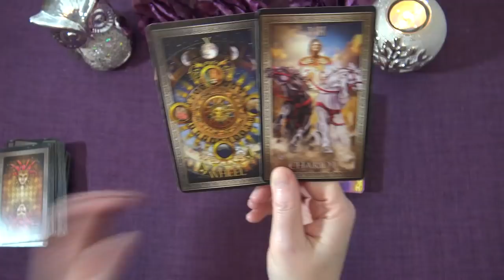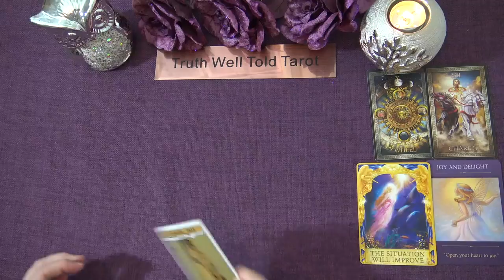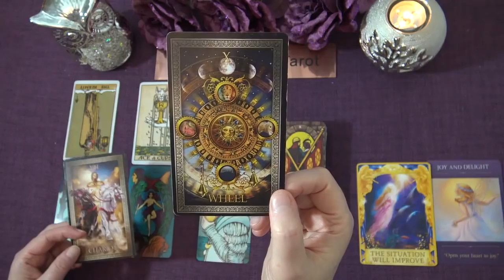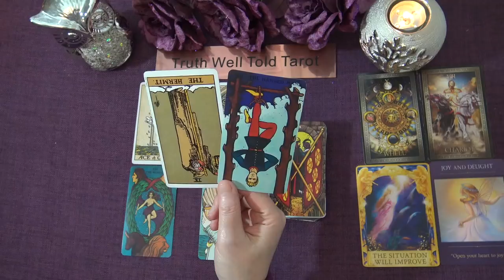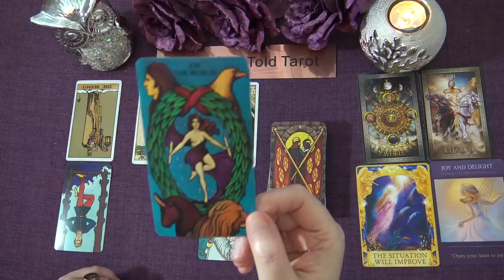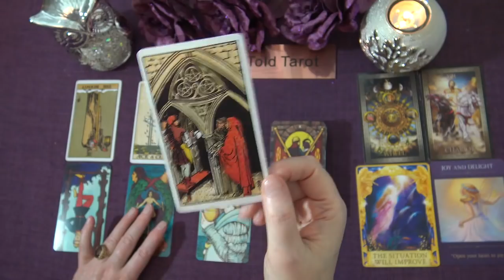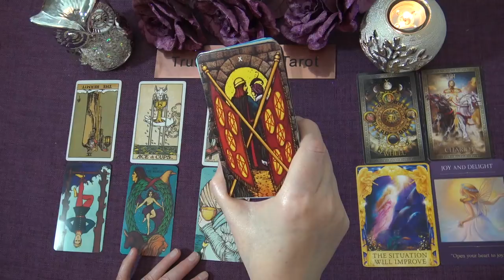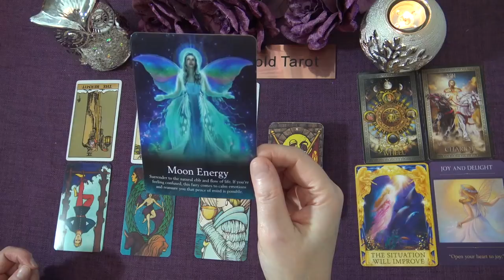LIBRA WEEKLY TAROT READING "NEW JOY YOU'VE BEEN WAITING FOR LIBRA!" February 1st-7th 2021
Andrea xx